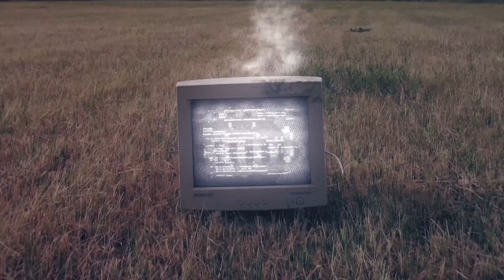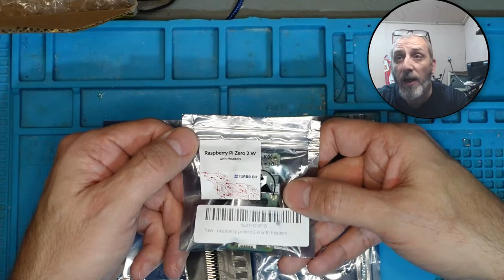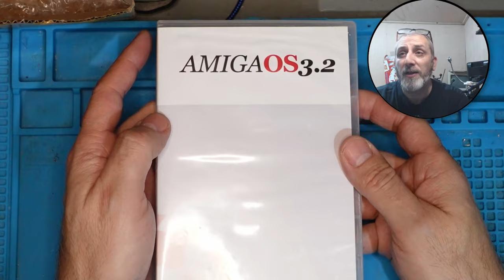Let’s pimp up this Dirty Amiga 1200! Lets begin the install of the pistorm and GoDrive😀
Join us on a journey to pimp up a dirty Amiga 1200 with major upgrades, including a PiStorm 32 and a GoDrive from Digital Retro Bay! Watch as we clean the keyboard and transform this classic computer into a sleek and powerful machine.

Check out the link below to order a GoDrive

Timestamps

00:00 - Intro
01:36 - A1200 lets begin
02:55 - Upgrade number 1
04:06 - Upgrade number 2
04:52 - Upgrade number 3
11:35 - Stripdown
13:09 - Pulling Keycaps
14:01 - Ultrasonic Bath Time
18:29 - Keyboard rebuild
23:40 - Roms and Cables
26:07 - Pi storm 32
30:00 - Final Word

Keep on fixing everyone